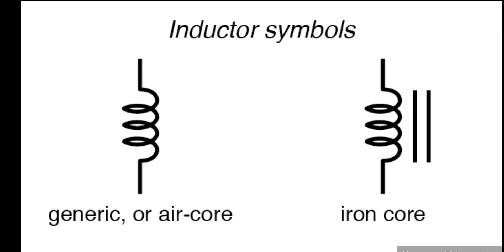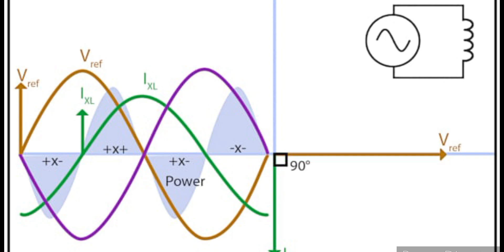What is inductor? || How does it work ? || How does an inductor work || Inductor explain bangla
আমি এই ভিডিওতে ইন ডক্টর কি ?ইন্ডাক্টর কিভাবে কাজ করে সেটাই দেখিয়েছি ।পৃথিবীর এমন কোন ইলেকট্রনিকস সার্কিট নেই যেখানে ইন্ডাক্টর ব্যবহার করা হয় না ।তাই অবশ্যই ইনডেক্টর কেন সার্কিটে ব্যবহার করা হয় এটা আমাদের অবশ্যই জানতে হবে ।